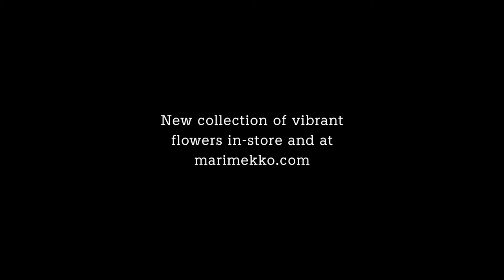Marimekko Spring 2020 Collection